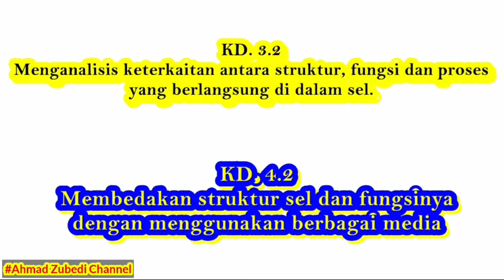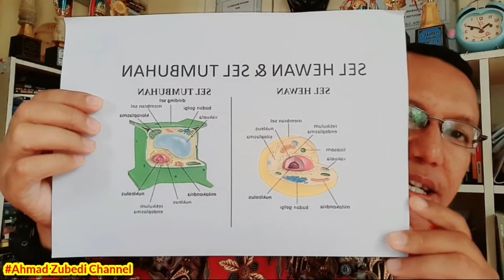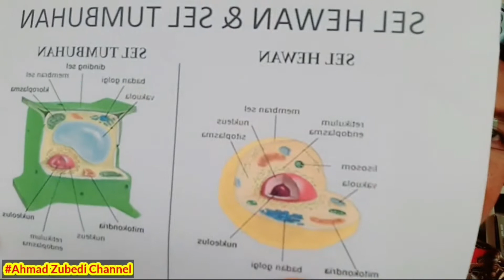SEL TUMBUHAN DAN HEWAN_ Organel Sel dan Fungsinya || Oleh Zubedi S.Pd., M.Pd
tonton vidionya sampai selesai
jangan lupa
tekan tombol lonceng